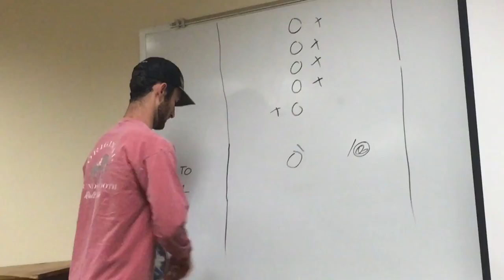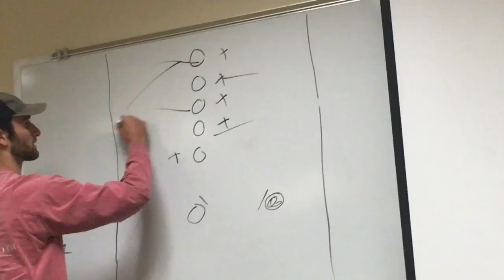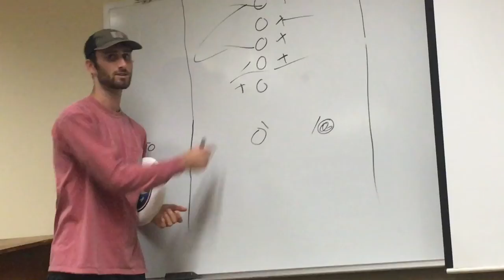FRISBEE CLASS!!! Mason Vlog #947 10.9.2018